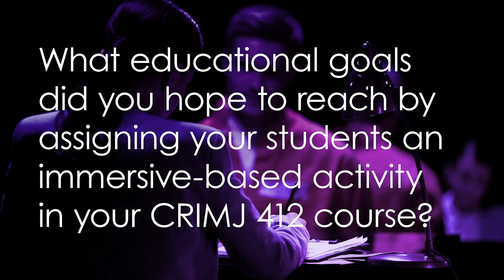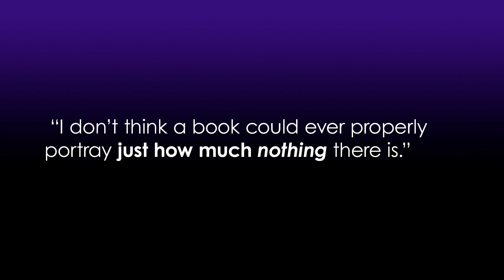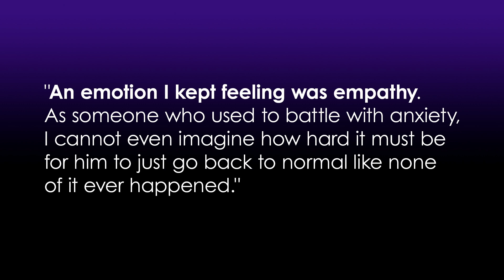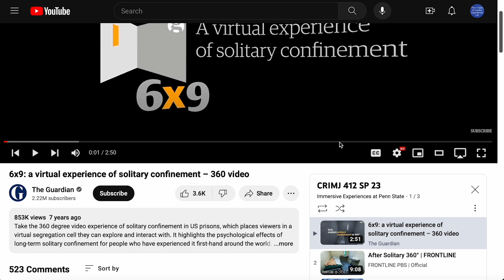Faculty Stories: Dr Kate Mclean (CRIMJ 412)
Associate professor Dr Kate Mclean discusses why she chose to offer 360º video experiences of solitary confinement and re-entry of prisoners to her students in CRIMJ 412 at Greater Allegheny.